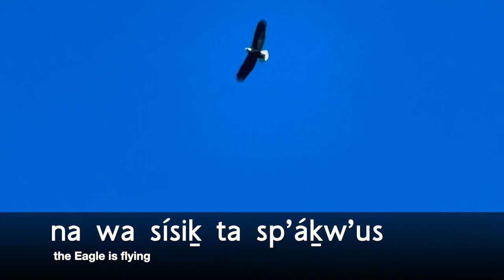Basic Phrase’s in Squamish Language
Some of the more basic phrases in Squamish you might have heard or might want to know.